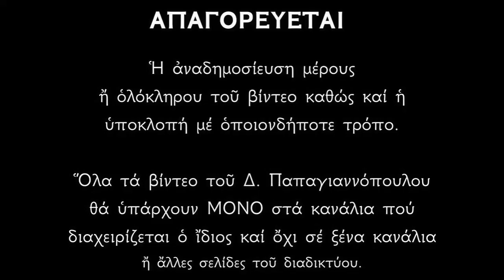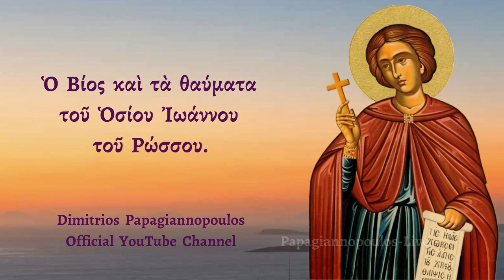🌸 27 Μαΐου : Βίος και θαύματα Αγίου Ιωάννου του Ρώσου - του θαυματουργού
Ο Βίος και τα θαύματα του Οσίου και θεοφόρου πατρός ημών Ιωάννου του Ρώσου του νέου ομολογητού και θαυματουργού.

*** ΠΡΟΣΟΧΗ !!!